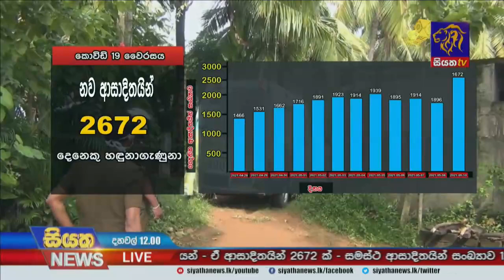දෛනිකා කොරෝනා රෝගීන් වාර්තා වීම 2500 සීමාව ඉක්මවා යයි | Siyatha News